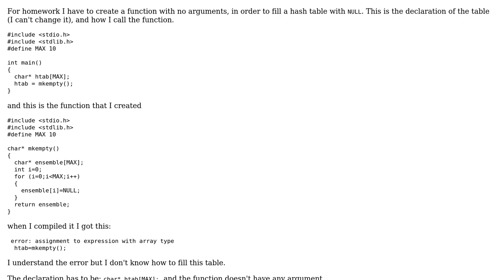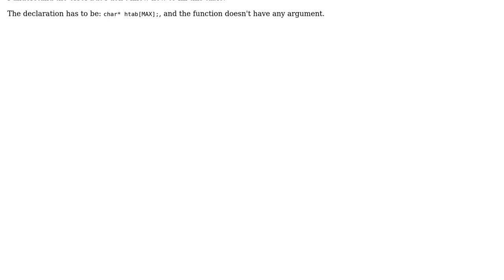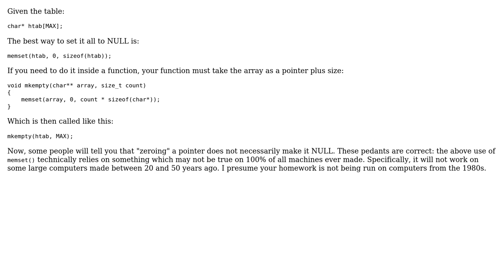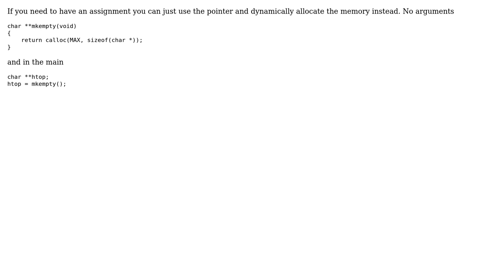A function to fill an hash table (3 Solutions!!)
A function to fill an hash table

With thanks & praise to God, and with thanks to the many people who have made this project possible! | Content (except music & images) licensed under CC BY-SA | Music | Images & others | With thanks to user thibox 2225 user John Zwinck user 0___________ and the Stack Exchange Network Trademarks are property of their respective owners. You are responsible for your own actions.